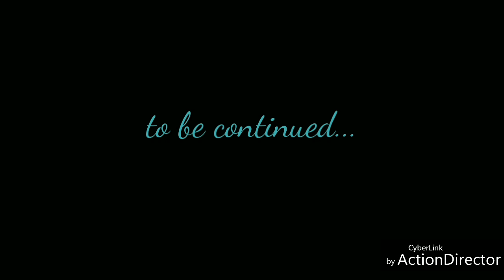STORM STRIKE BOAT REVIEW KONG SKULL ISLAND